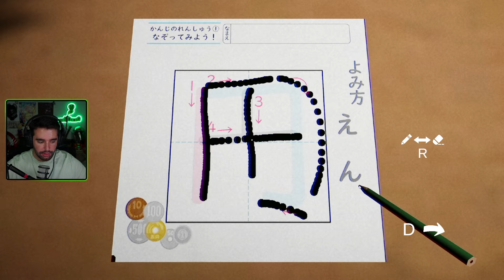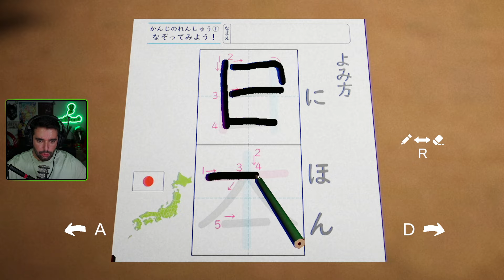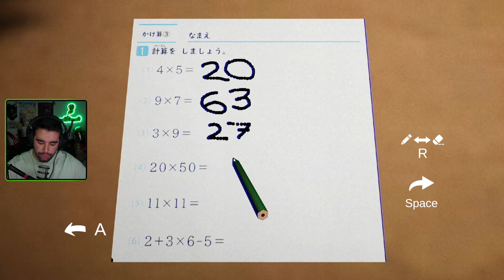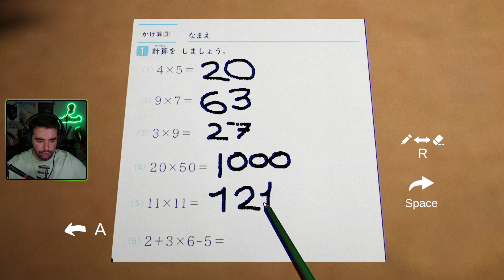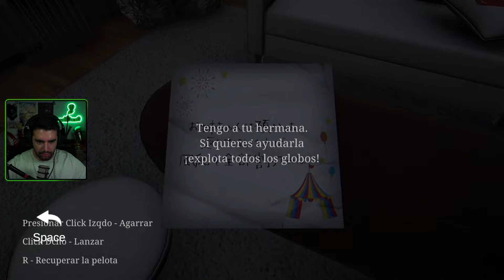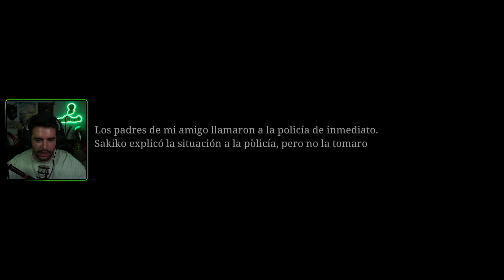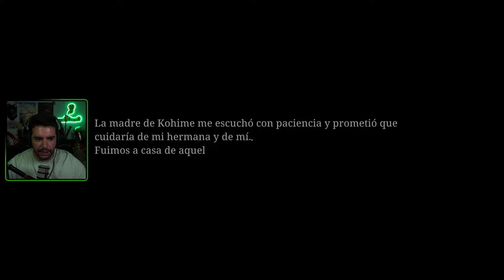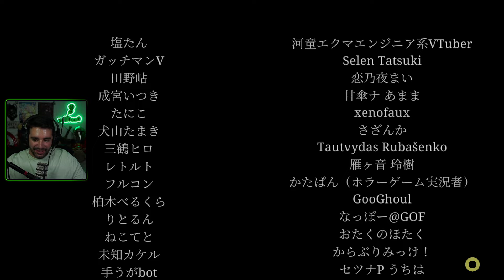THE KIDNAP - 🤡 ALGUIEN VIENE A POR MI (Chilla’s Art) *COMPLETO* - vaROxxG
Hoy nuevo jueguito de terror de Chilla’s Art, “The Kidnap”, un juego que nos mantendrá en constante tensión; nos pondremos en la piel de un niño que, tras enterarnos de que el hogar no es nada estable, una serie de sucesos, alguien comenzará a perseguirnos y nos llevarán al borde de la locura! Espero qje os guste :)